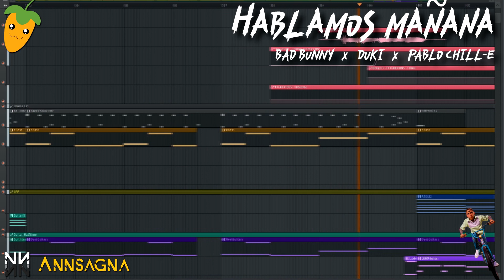Hablamos Mañana (Bad Bunny, Duki & Pablo Chill-E) ❗ INSTRUMENTAL / BEAT ❗ FL STUDIO REMAKE